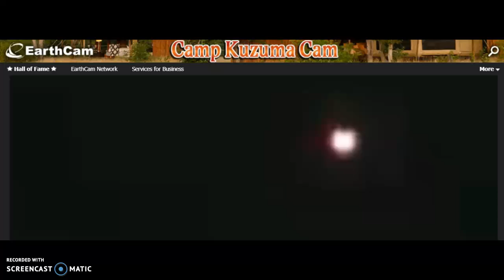ORB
I'LL BE BACK AGAIN SOON